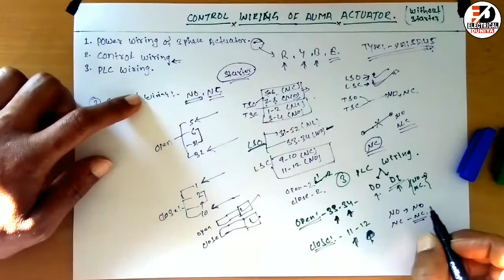Control Wiring of Auma Actuator.! Auma Actuator की कण्ट्रोल वायरिंग कैसे करते हैं.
Control Wiring Of Auma Actuator.

Dosto aaj ke video me ham log Auma Actuator ka control wiring dekhne wale hai, dosto ham sab jante hai ki Actuator ka control wiring bahut hi important Hoti hai, keyo Sara Khel control Wiring ka hi hota hai or koe bhi company actuator auto control ke liye hi Lagati hai,
Dosto aaj ke video me control wiring Ko ham log bariki se smjhenge, keyo ki sabhi Actuator ka control wiring approx same hi hota hai.
Isliye ap sab se request rahegi ki ap video Ko Bina skip kiye video pura jarur dekhe.

(1). How To Set Limits & Torque Of Auma Actuator. ! Auma Actuator की Limits & Torque कैसे सेट करते है.

Auma acutator ki power wiring kaise karte hai.
Actuator Ko control wiring kaise karte hai.
Actuator Ko PLC me connection kaise karte hai.
NO, NC kya Hoti hai.
Feedback connection kaise karte hai.
What is feedback.
How to connect control wire in auma Actuator.
How to wire control of Actuator.
Limit switch torque Switch kaise lagae hai.
Limit switch of Auma Actuator.
Torque Switch of Actuator.
Limit switch kaise lagae hai.
Power Wiring of Auma Actuator.
Starter se Actuator Ko kaise connect karte hai.